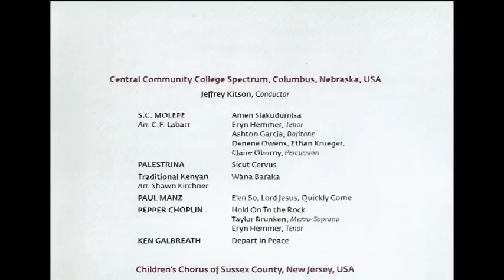Sunset Concert - 2015 Festival of the Aegean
Central Community College Spectrum - beginning
Children's Chorus of Sussex County at 12:10

CCC Spectrum - Jeffrey Kitson, Conductor
Amen Siakudumisa - S.C. Molefe - Arranged by C.F. Labarr
Sicut Cervus - Palestrina
Wana Baraka - Traditional Kenyan - Arranged by Shawn Kirchner
E'en So, Lord Jesus, Quickly Come - Paul Manz
Hold On To the Rock - Pepper Choplin
Depart in Peace - Ken Galbreath

CCSC - Deborah Mello, Conductor
Now I Walk in Beauty - Navajo Prayer - Arranged by Greg Smith
Bless the Lord, O My Soul - Ruth W. Henderson
Canticle to the Spirit - Eleanor Daley
Will There Really be a Morning - Craig Hella Johnson
Amazing Grace - Sandra Eithun